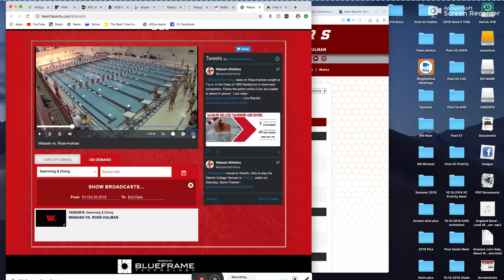20191025 200 Medley Relay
Rose Lane 5
Derick leg 3